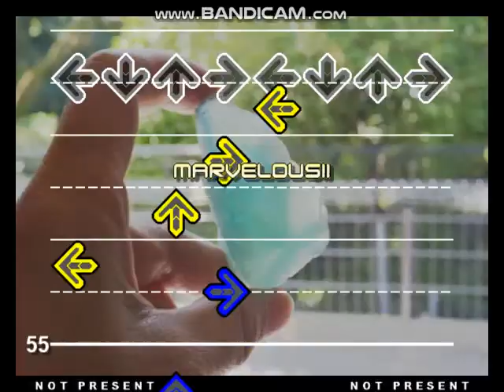米津石 カスタムダブルマニ譜面。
とりあえずこんなん。(＝＝